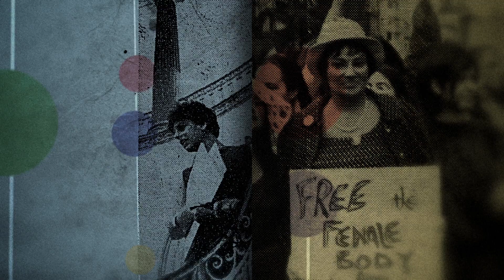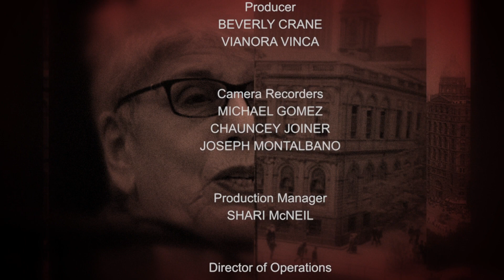Arlene Lopez: CUNY Grad & JD Candidate at Harvard Law School | Eldridge & Co.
Arlene Lopez, Queens College graduate, a member of the ETR Internship Program in Government & Public Affairs at CUNY, enthusiastically describes her experiences
 as a student at CUNY and the opportunities that led to her career choice. A JD candidate at Harvard Law School, Ms. Lopez is interested in international law.

Taped: 04/22/2020
Aired : 05/13/2020

 ELCO19021